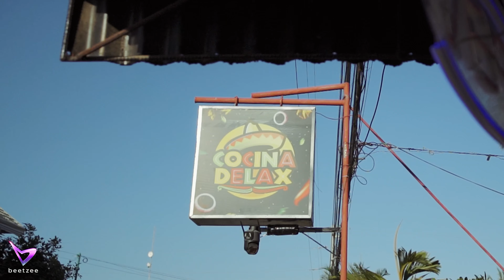BeetzeeOke Bais | Vince Gian Tosoy - Sway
CREATE . COLLABORATE . ELEAVATE